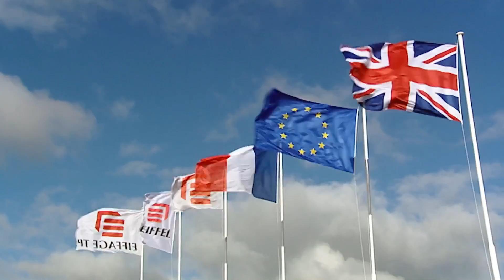BBC BA - film : Millau le Viaduc de l'Impossible - setec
Bande annonce du film "Millau, le Viaduc de l'Impossible".